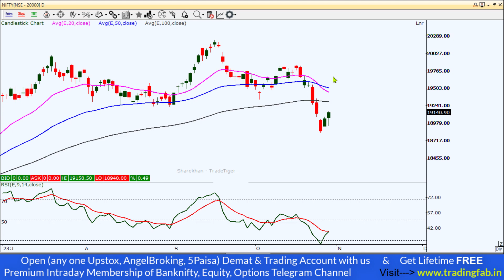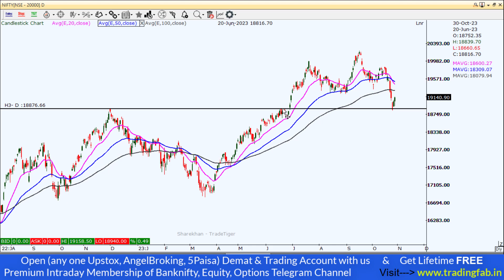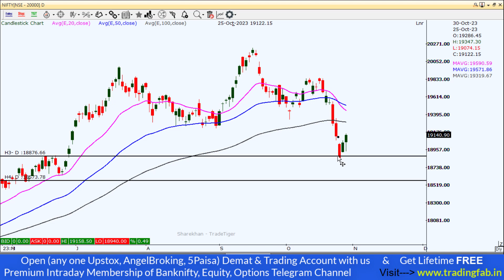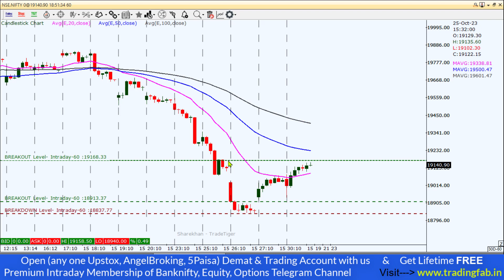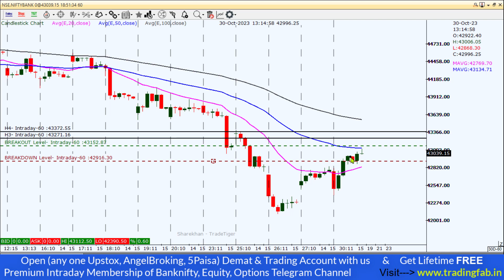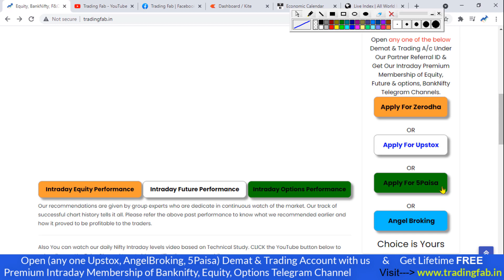Nifty and Banknifty Intraday Levels 31-10-23 Pivot Bar Reversal Pattern Tomorrow Trading Plan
🔥 MEGA Offer : " ZERODHA " , ANGEL BROKING, " UPSTOX " , 5Paisa     OPEN any one of the below Trading & Demat account under our Partner Referral ID & Get Lifetime Free INTRADAY Premium Membership of Cash market, Stock Options and Banknfity Options. (Based on Technical analysis study)

nifty 50
sgx nifty
nifty today
nse nifty
sgx nifty live
nifty live
nifty 50 share price
nifty index
nifty chart
nifty future